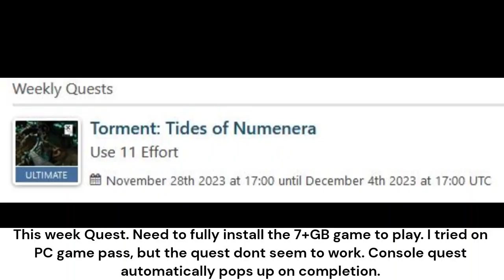How to Use 11 Effort in Torment: Tides of Numenera Xbox Game Pass Weekly Quest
Install the 7GB+ game to start. Takes about 5mins to complete and the quest. The quest completion automatically pops up for me.
Xbox is cutting down the points U can earn daily for activities so this 250pts is a savior.

If your quest does not trigger:
1. wait for a few minutes or do the same thing a few more times; OR
2. close & restart the game; OR
3. Hard reset the console or phone; OR
4. Uninstall & install the game & try again; OR
5. Play on Cloud (if available) instead of on PC.